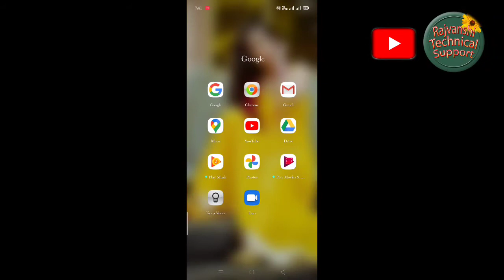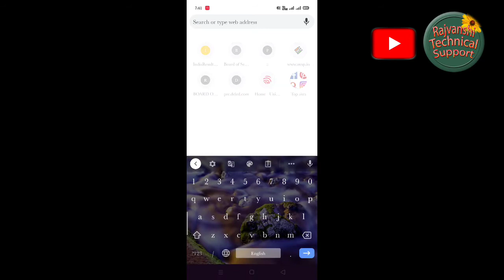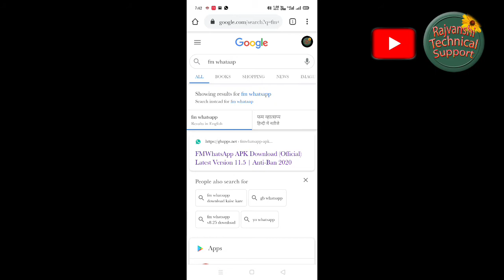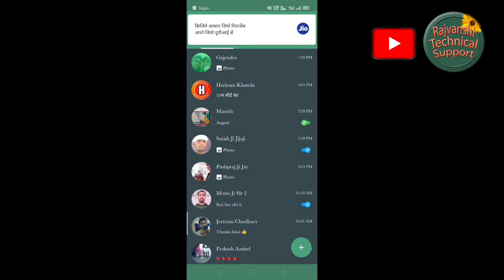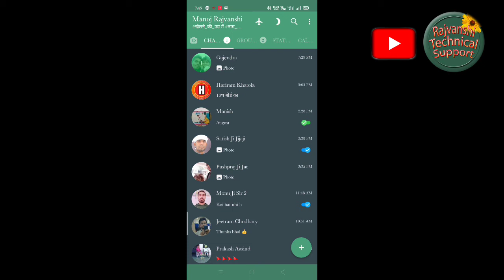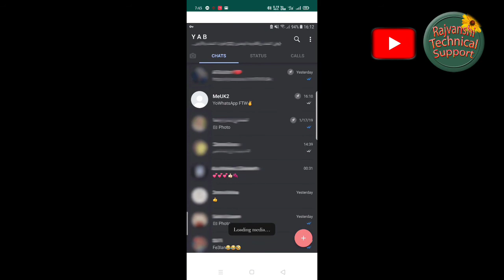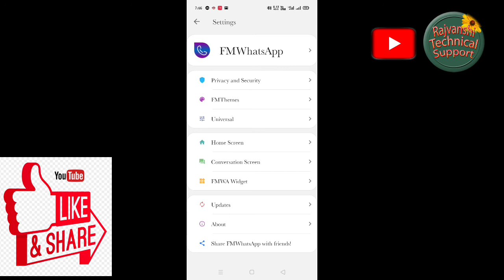Fm whatapp ky h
FM whataap ky h ese kese download kare or

 Esme ky ky features h